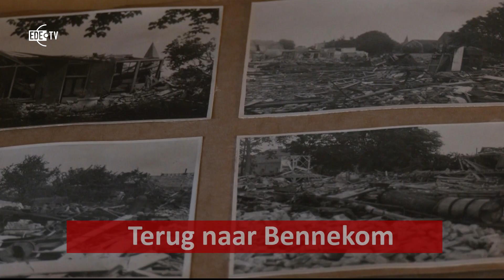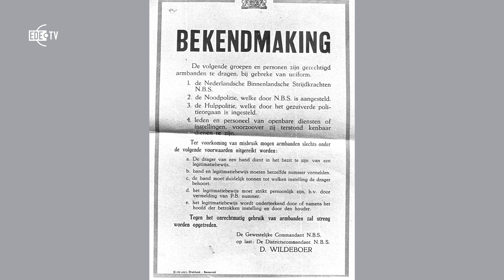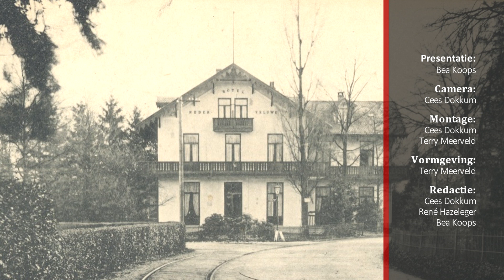75 Jaar Bevrijding - Evacués keren terug naar Bennekom (Terug in de Tijd 18-05-2020)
Evacués keren terug naar Bennekom.
25 jaar geleden vertelde Bennekommer Henk Gijsbertsen zijn verhaal over deze tijd aan Omroep Ede.